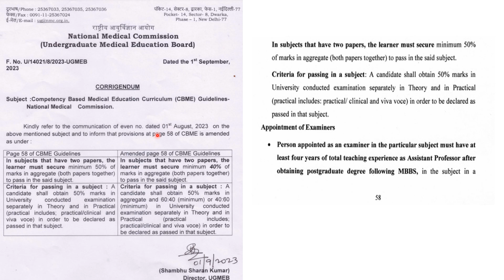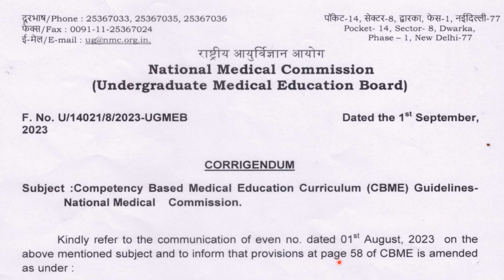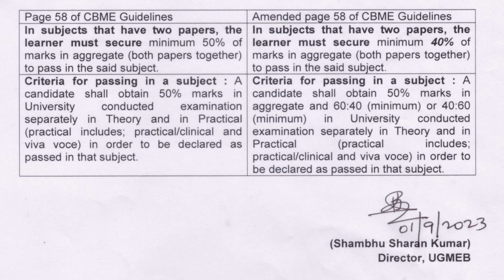Passing criteria Changed In MBBS CBME NMC Letter dated 01/09/2023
01/09/2023 - Competency Based Medical Education Curriculum (CBME) Guidelines- National Medical Commission.

Page 58 of Notice dated  01/08/2023- Competency Based Medical Education Curriculum (CBME) Guidelines, 2023-National Medical Commission.